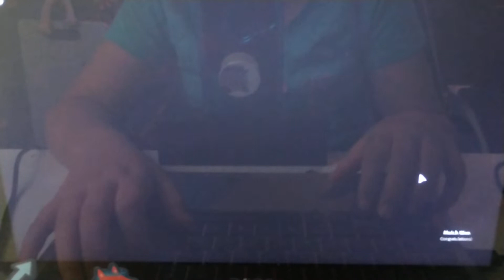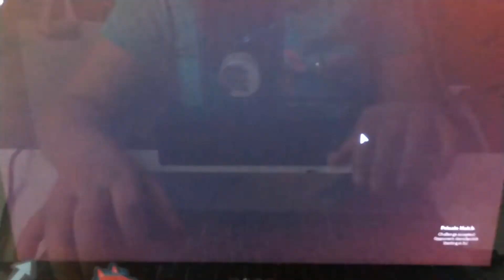me and my fren playing monsters of etheria out of context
sorry my frens  audio sucks